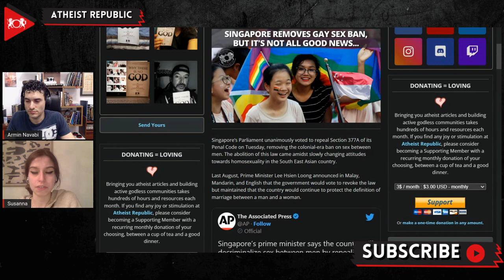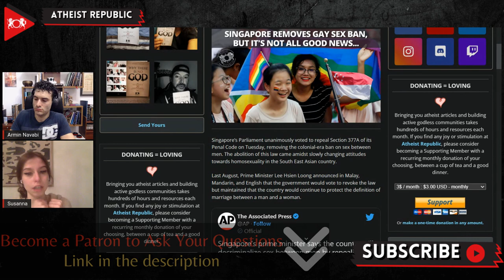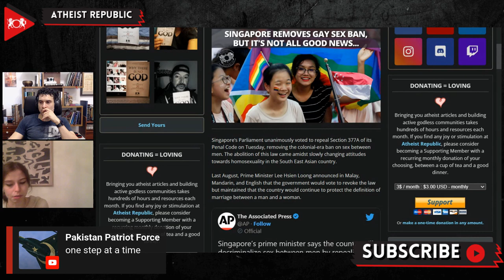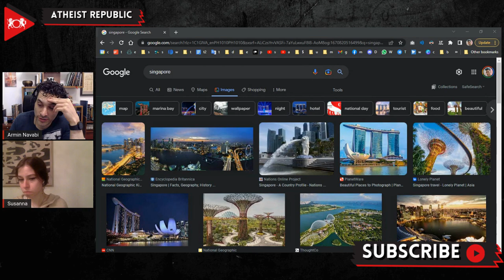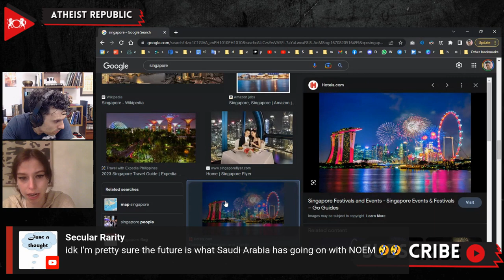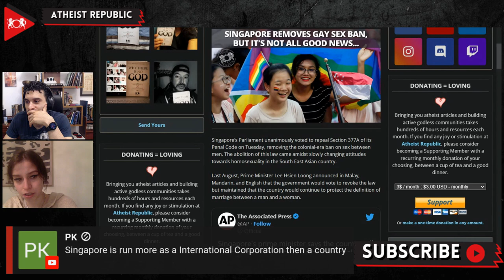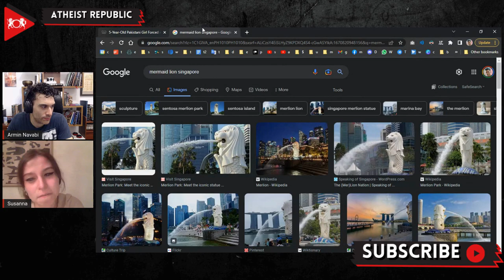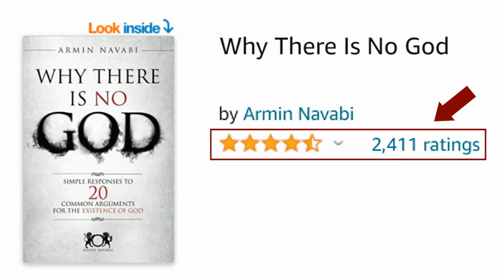Singapore Removes Gay Sex Ban, But It's Not All Good News...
Recently, Singapore’s Parliament unanimously voted to repeal Section 377A of its Penal Code, removing the colonial-era ban on sex between men. Last August, Prime Minister Lee Hsien Loong announced, “Sex between consenting men should not be criminalized. There is no justification to prosecute people for it, nor to make it a crime.” While the Singaporean legislature voted to remove the ban on gay sex, many LGBT individuals and groups were still disappointed because Prime Minister Loong also promised to protect the definition of marriage between a man and a woman from being challenged constitutionally in courts. Home Affairs Minister, K. Shanmugam, said, “We will try and maintain a balance…to uphold a stable society with traditional, heterosexual family values, but with space for homosexuals to live their lives and contribute to society.”

Source:
Location: Singapore